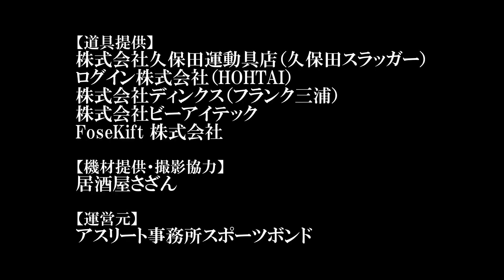【大花火大会】夏のホームラン祭り！計6発の本塁打が飛び出す一発攻勢‼｜前田レンジャーズ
打撃好調の我が草野球チーム・前田レンジャーズ、今回の試合はホームランが6本も飛び出す快勝でした～！
野球の醍醐味をたくさん感じられる大花火大会をご覧ください～！

▽BGM
井亀明彦
魔王魂
MusMus
DOVA-SYNDROME
nons works